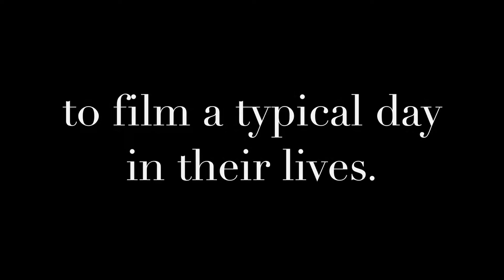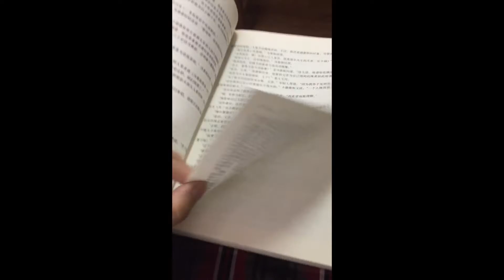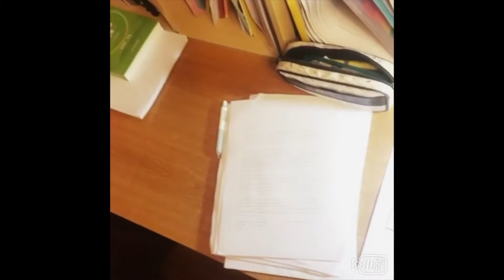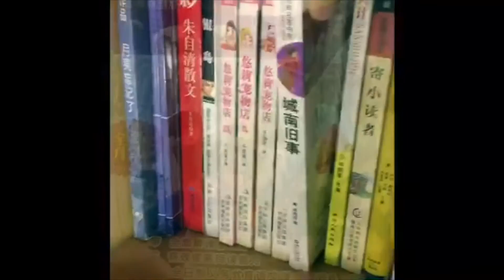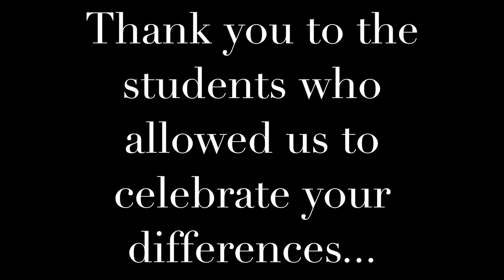A Day in The Life of Grade 7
“Celebrating the differences between us.” CISB's very own production, thank you to our amazing teachers and bobcats from grade 7!